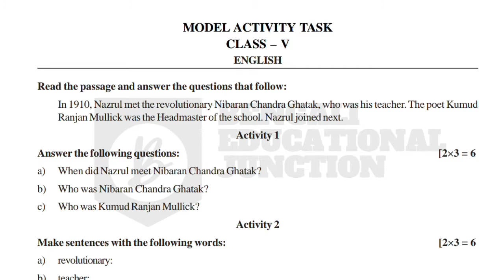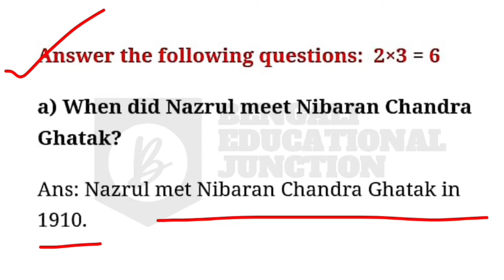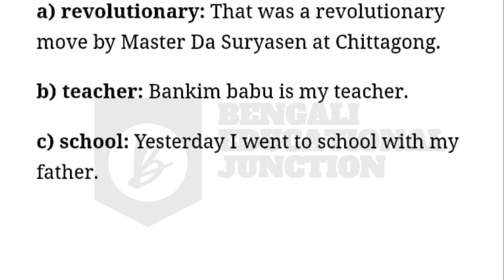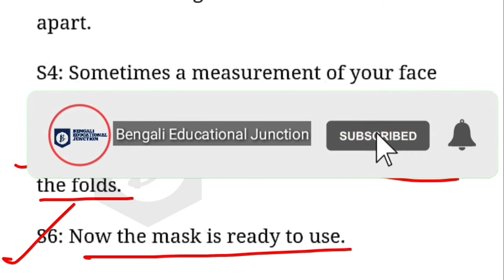model activity task class 5 english part 7 || class V English new model activity task October 2021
Today you'll learn model activity task class 5 english part 7 || class V English new model activity task October 2021

model activity task class 5 english part 7 || class V English new model activity task October 2021. The model activity task for class V, English, Part–7, given in the month of October, 2021 (Task-IV) is being discussed here for the interest of the students. Thanking you,